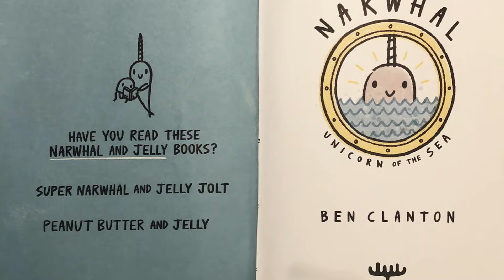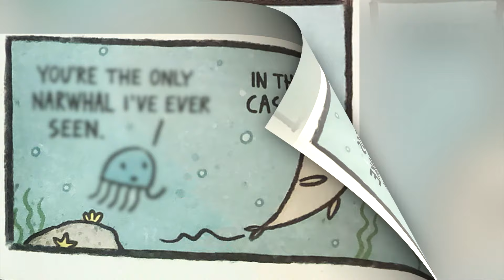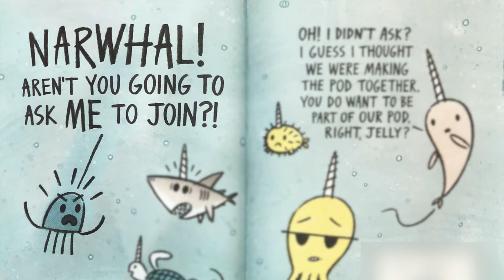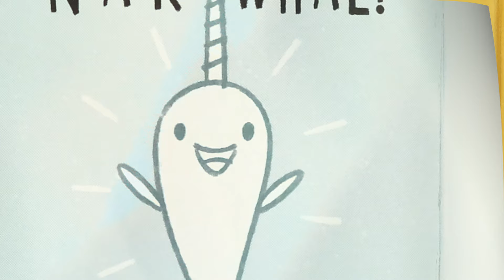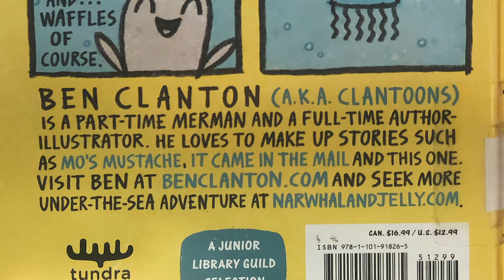Narwhal's Pod of Awesomeness - Read aloud story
Narwhal is a happy-go-lucky narwhal. Jelly is a no-nonsense jellyfish. The two might not have a lot in common, but they do both love waffles, parties and adventures. Join Narwhal and Jelly as they discover the whole wide ocean together. Another short story in the book!
Ben Clanton showcases the joys of friendship, the benefits of working together and the power of imagination in the delightful Narwhal: Unicorn of the Sea.
Another read aloud by the family! We divided the book into three parts, you can see the other two here: